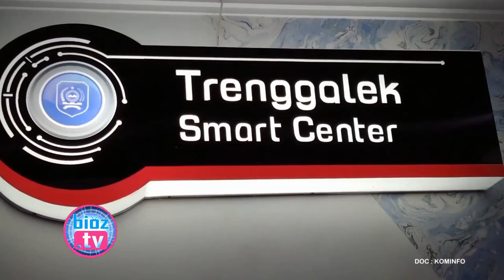Riwayat Keponakan & Anak Pelaut Asal Sumberingin Menjadi Pasien Corona Ke 47 & 48 di Trenggalek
Keponakan dan anak dari salah satu pelaut asal desa Sumberingin Kecamatan Karangan, yang merupakan pasien positif corona ke 39, akhirnya menyusul menjadi pasien positif corona ke 47 dan 48 di Trenggalek. Saat ini keduanya sudah menjalani isolasi di Asrama Covid Kabupaten Trenggalek

Ada Tambahan lagi 4 Pasien Baru, Jumlah Pasien Positif Corona Di Trenggalek Menjadi 42 Orang - bioztv.id
Sempat 2 Kali Gagal Lelang, Pengadaan Lift Baru di RSUD Dipertanyakan Komisi III DPRD Trenggalek - bioztv.id
Tambah Lagi 3 Pasien Baru, Jumlah Pasien Positif Corona Di Trenggalek Saat Ini Ada 38 Orang - bioztv.id
Jika Langgar Protokol New Normal, Destinasi Wisata di Trenggalek Yang Sudah Buka Akan Ditutup Lagi - bioztv.id